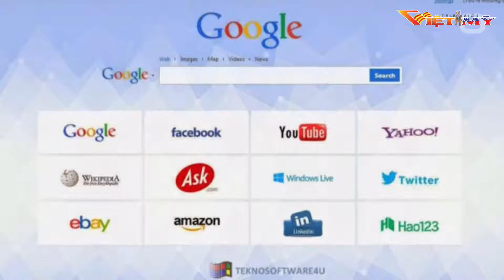TIN BUỔI TỐI 5-8-17_P1